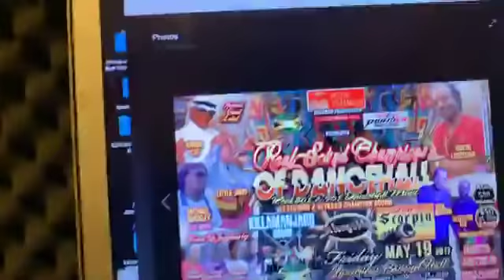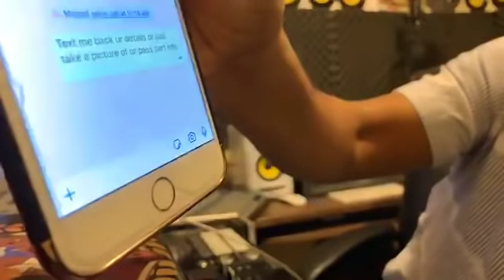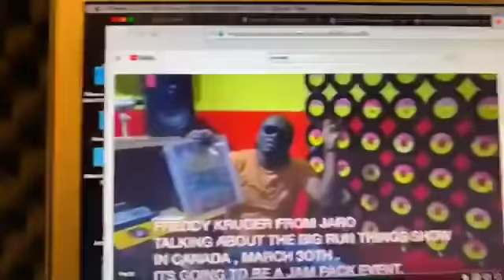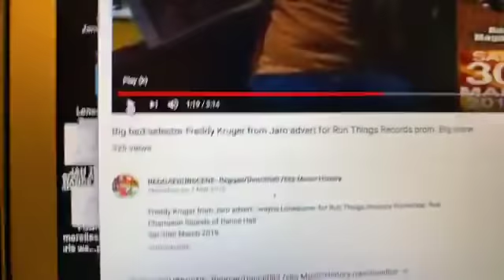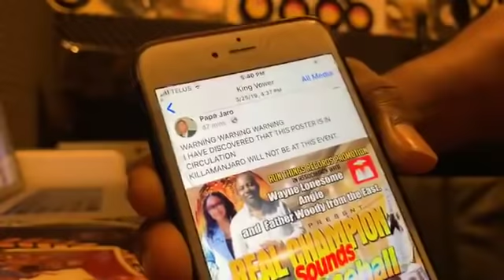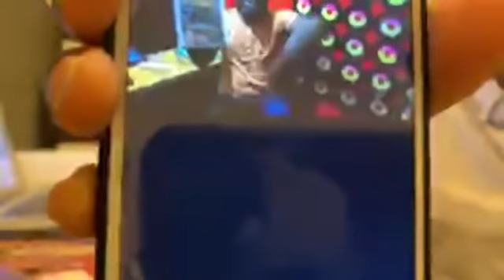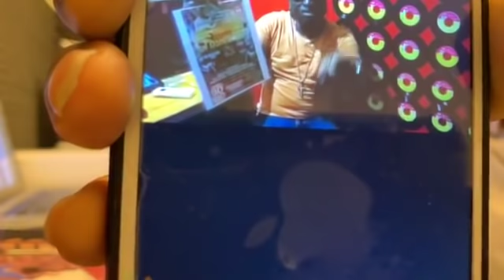Wayne Lonesome Bun out jaro Harper him a theif ,self centered Punk. i banned him from last month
Wayne Lonesome
bunning out Thieving criminal Harper that man is a con man ,Plus lie bad I just of to expose him straight. it bun him because i don`t want to use his selector he giving me, i book Freddy kruger for my show. Freddy the people them want to see. so i take him offf and using freddy Kruger, this guy putting up fake news. i talking the whole story what take place. Harper please fuck off, i don`t need u around here
-30:44